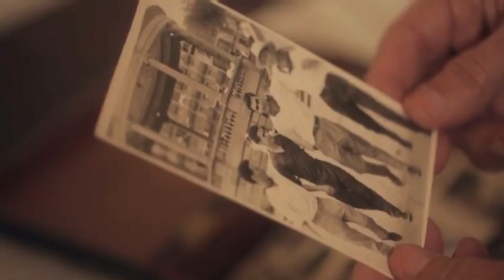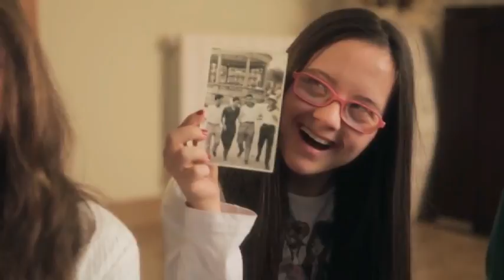Día Mundial Síndrome de Down